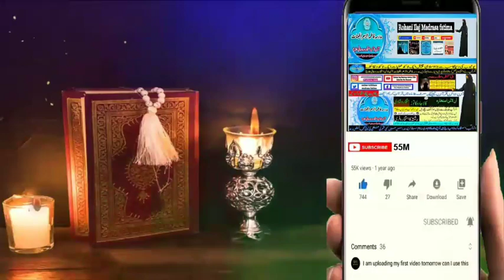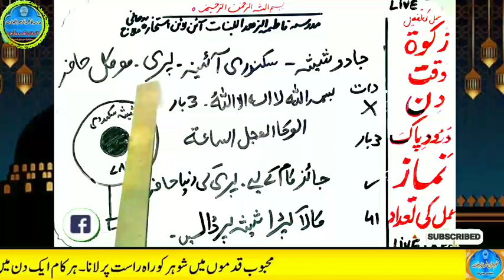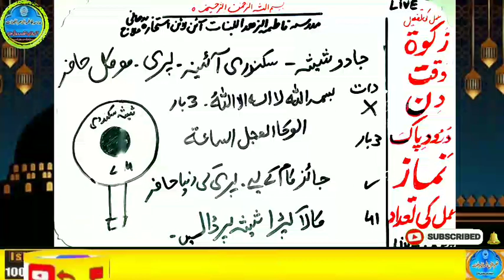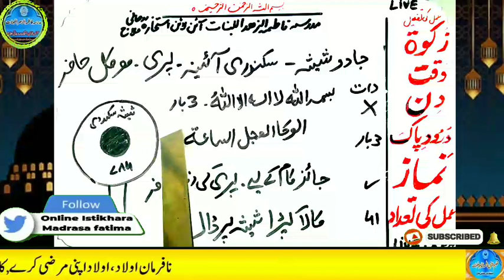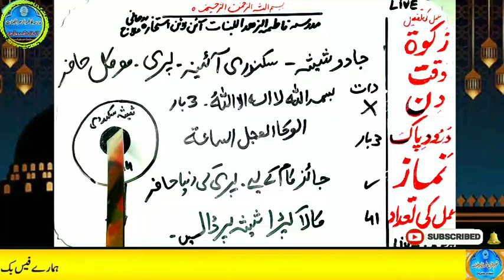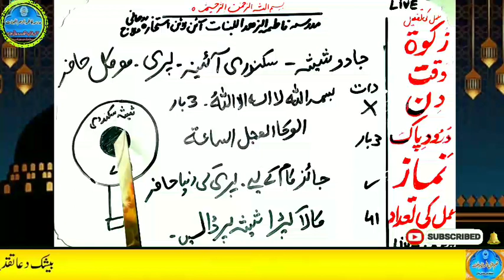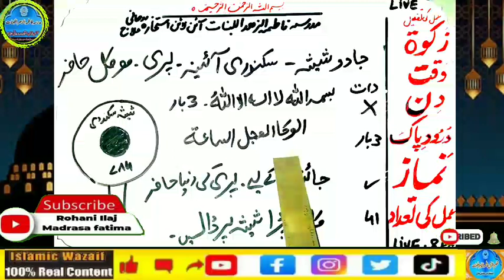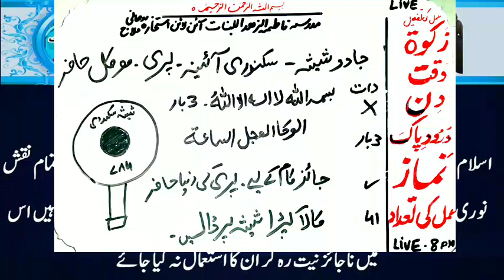Amir hone ka wazifa, daulat ka wazifa, rizq ka wazifa, wazifa for money, jab, pari, mokil ka amal